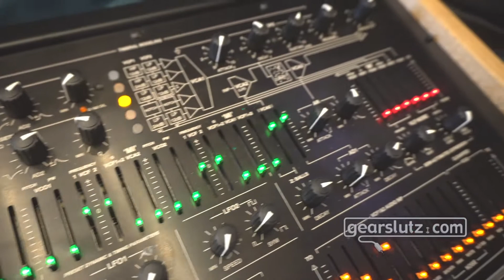XYZPression SyntoNovo expressive keyboard - Gearslutz @ Superbooth 2017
SyntoNovo showed us the Pop Analog Synth and its very special keyboard.